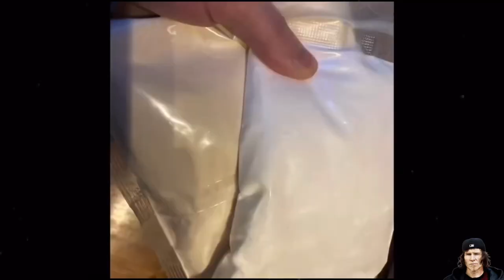The Mark Lanegan Files | Followed By Police | Sing Backwards and Weep Memoir Recreation in Seattle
The Mark Lanegan Files takes you to the places he spoke of in a re creation, Originally posted early this year I added a little bit to make it longer.